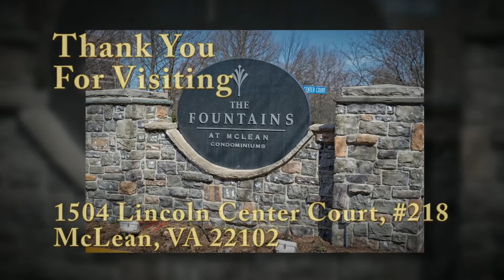Fountains at Mclean 1504 Lincoln Way #218